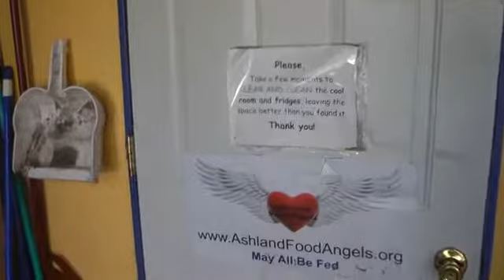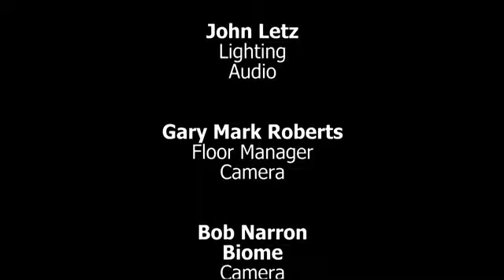GIRL TALK || Community Food Collection and Distribution | July 22nd, 2017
Hosts Regina Ayars and Carol Voisin speak with Pamala Joy, founder and director of Food Angels.